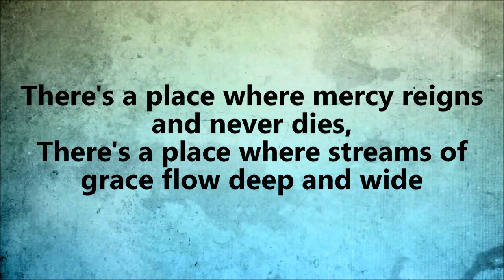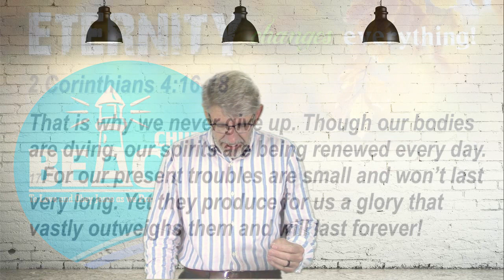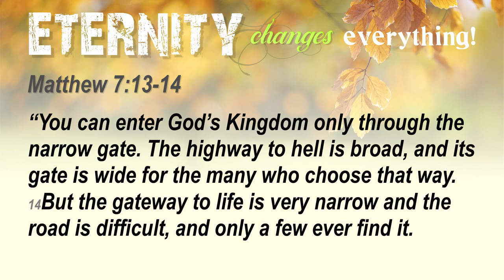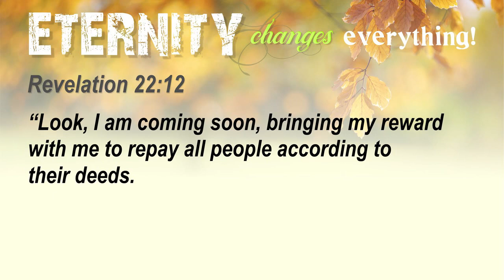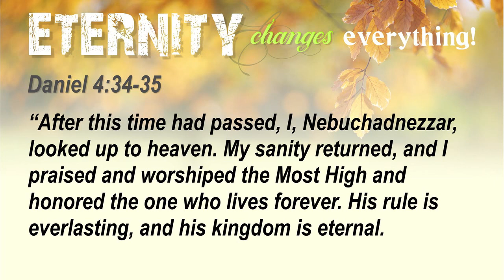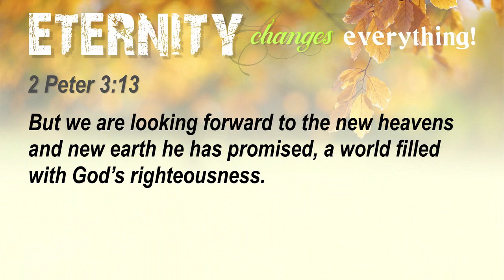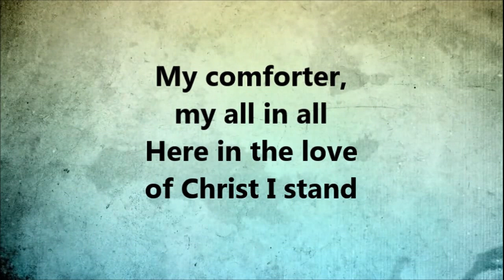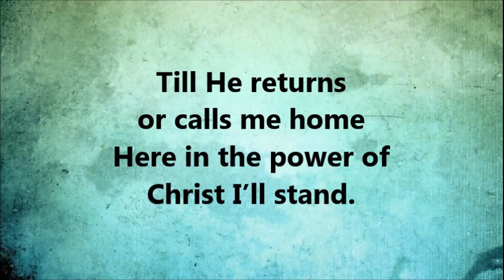Eternity Changes Everything - Week 17 - Theo Reynolds